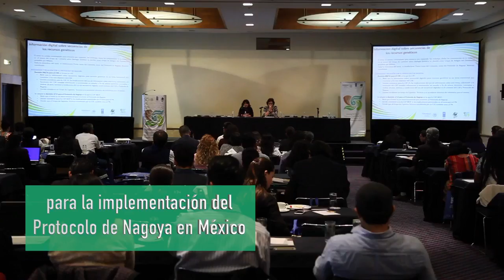Taller de Arranque para la Implementación del Protocolo de Nagoya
Taller de Arranque Proyecto Fortalecimiento de Capacidades Nacionales para la Implementación del Protocolo de Nagoya (ABS)